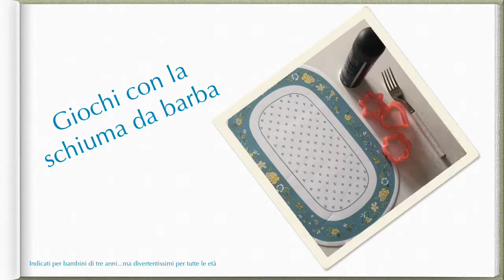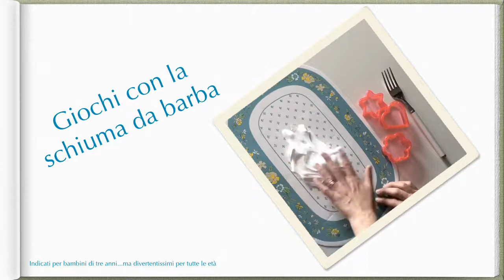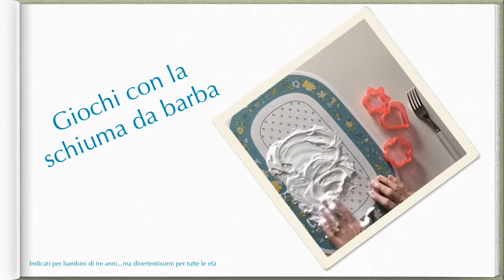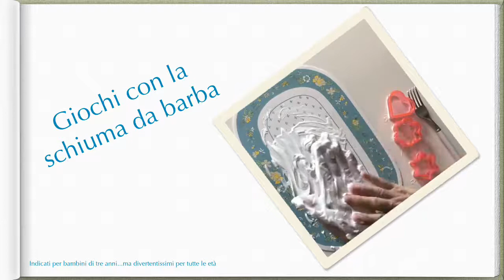Giochiamo con la schiuma da barba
La maestra Nadia propone dei giochi divertenti con la schiuma da barba